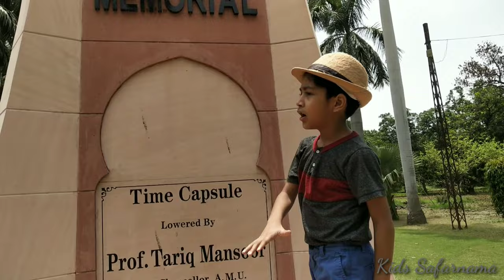Sir Syed Hall ( South) and Jama Masjid. AMU. ibrahim Vlog